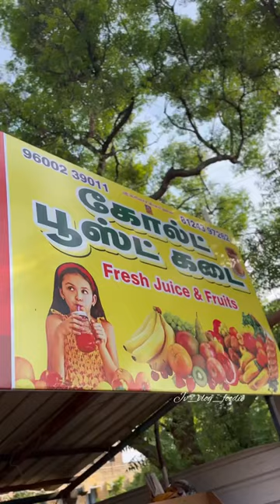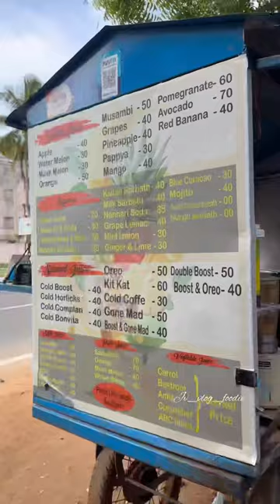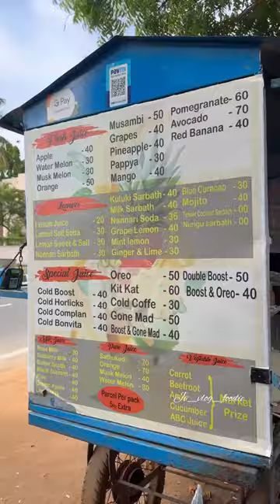Best cold boost spot in Coimbatore near CBM college